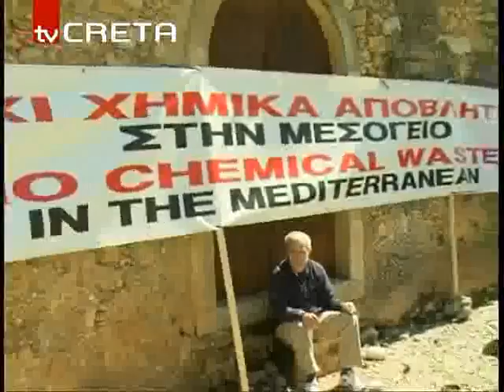TV CRETA ΡΕΘΥΜΝΟ ARKADI PAGRHTIAKINHTOPOIHSH 246,84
Bροντερό «ΟΧΙ» στην καταστροφή των χημικών στην Μεσόγειο-Χιλιάδες Κρητικοί στο Αρκάδι